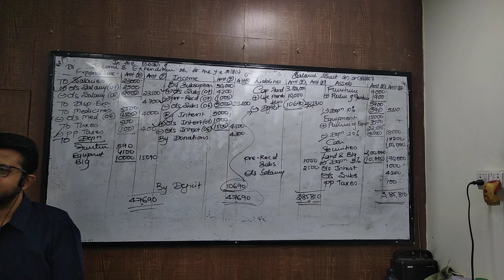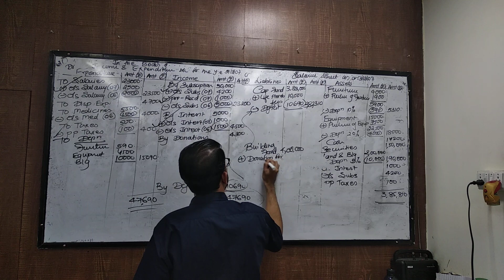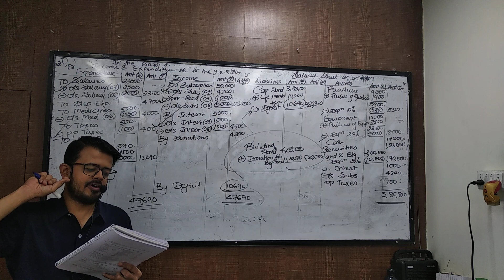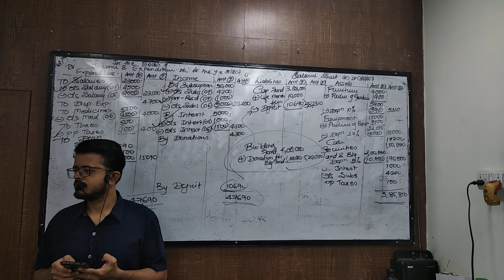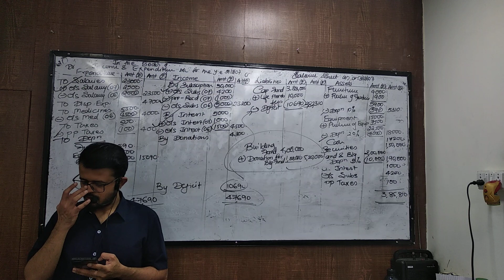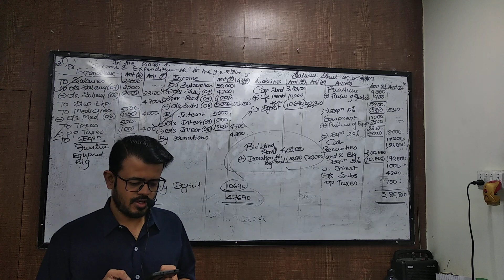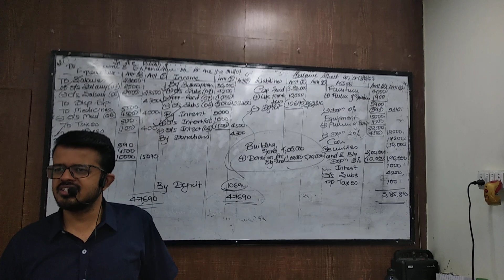aug 25 syjc npo part 4